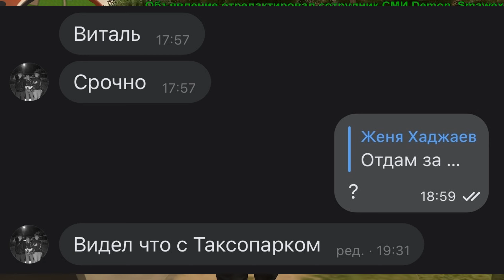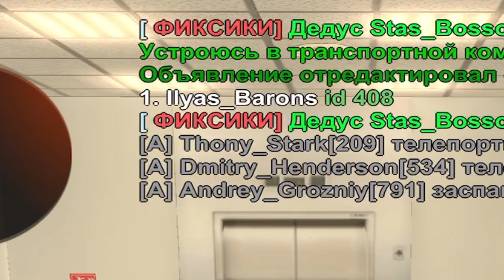ПУТЬ БОМЖА НА БЛЕК РАША #83 - ЗАМЫ СЛИЛИ МОЙ БИЗНЕС.. В BLACK RUSSIA